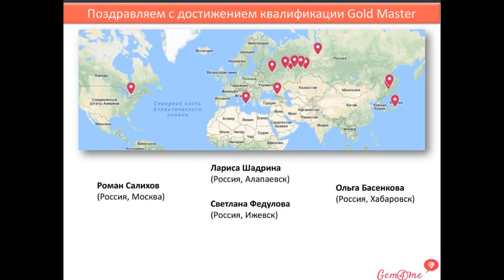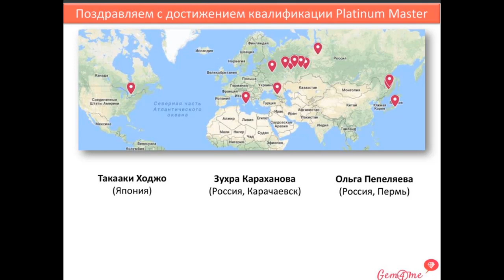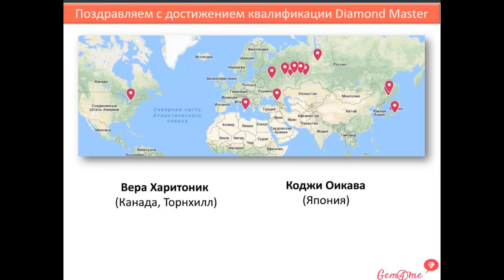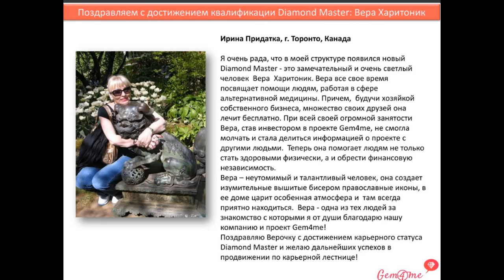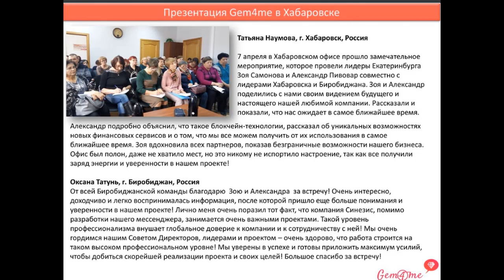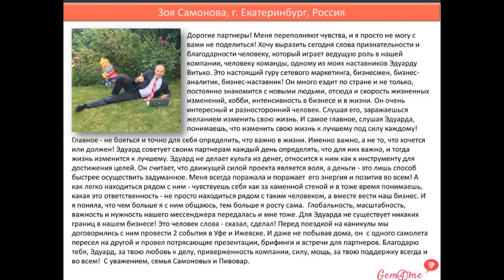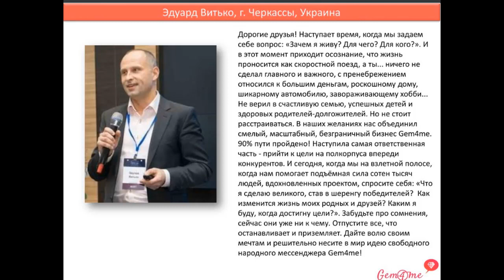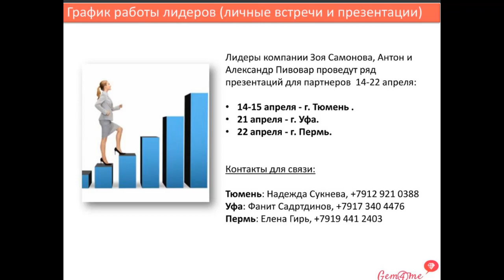09.04.18 Новости от Натальи Аршавской – 26 мин